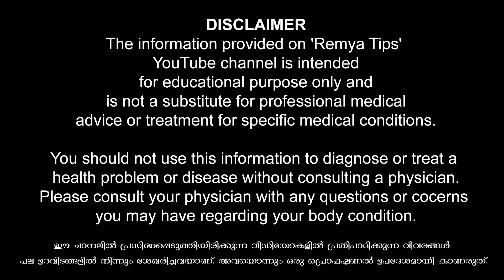പുരുഷന്മാർ നൽകുന്ന ഈ സൂചന സ്ത്രീകൾക്ക് മനസ്സിലാകുന്നില്ല / educational purpose